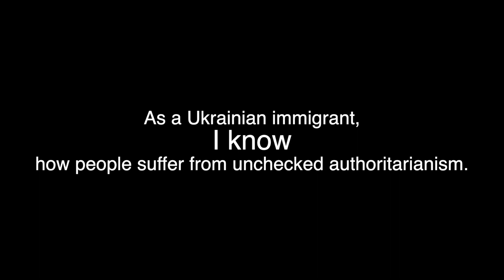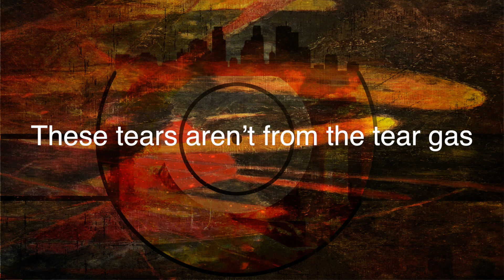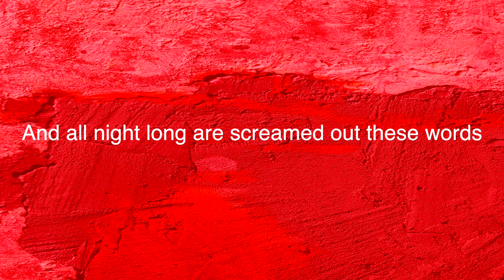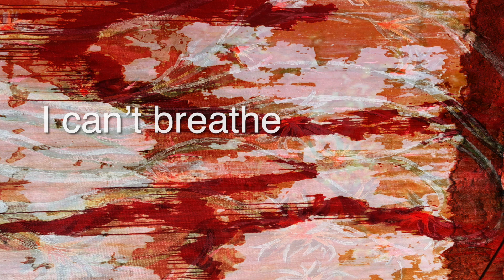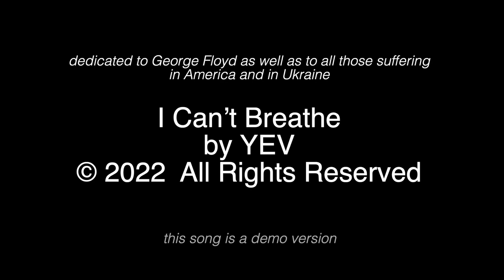"I Can't Breathe" demo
As a first generation Ukrainian American, the news of a Russian invasion is deeply disturbing to me. My thoughts are with all those that have been hurt and those who will continue to suffer.

Last year, I wrote and recorded a demo of "I Can’t Breathe," a song about George Floyd and the subsequent angst and suffering in our local community. I never completed a full production and thus never formally released the song. But after the recent news, the parallels between George Floyd and all of those innocent people now suffering in Ukraine became all too clear to me. Our world has too many thugs who believe their raison d’être is to enable the suffering of entire communities. With that realization, I decided to go ahead and share with you my demo. It is clearly an unfinished work, but it felt like an appropriate addition to the broader discussion.  I added a few words at the beginning and end of the video to put this “release” into context.

The reality of social media is that these are the only tools we have to propel a message to a broader audience. I know some of you may not be able to comment, as it might compromise certain business or other relationships. For the rest of you, I hope that you will join me in raising a collective voice to show our dismay at the many atrocities we have witnessed.

I do not know yet how, but I would love to acknowledge your help in standing against the needless suffering of innocent people.

YEV